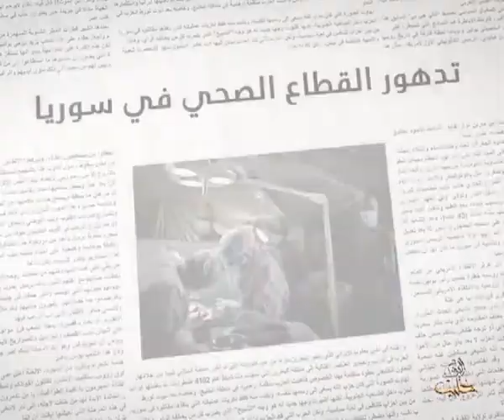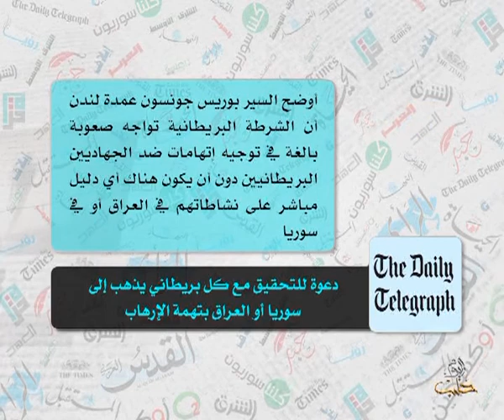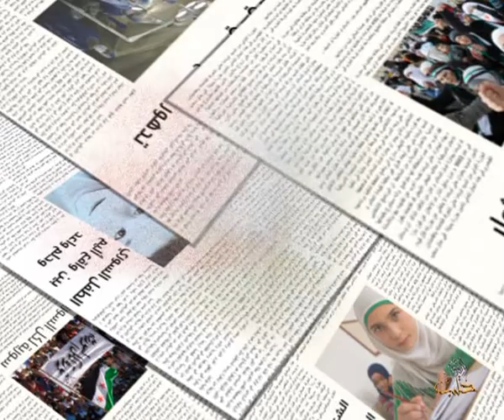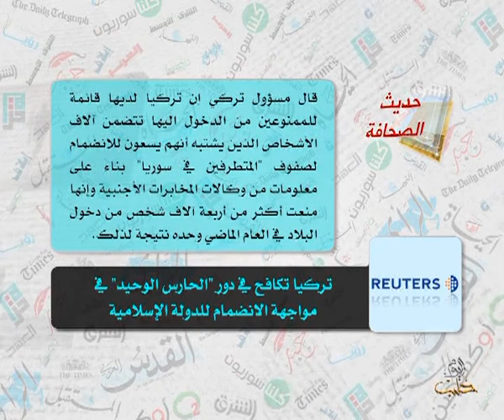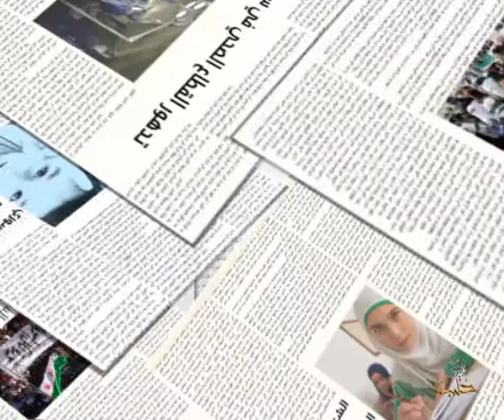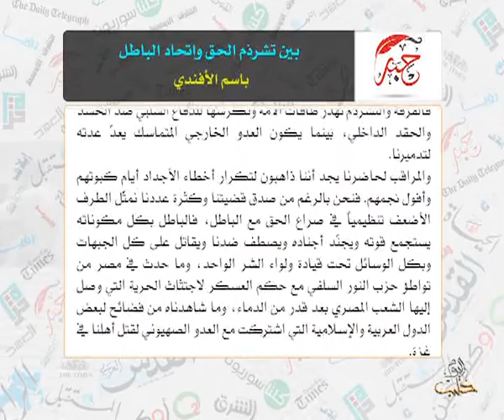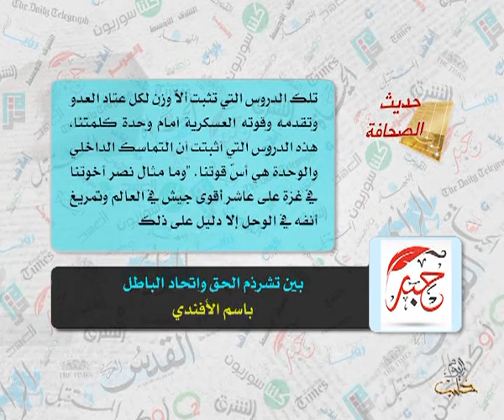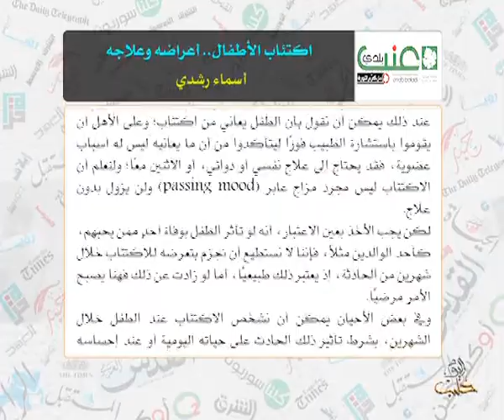حديث الصحافة 27 8 2014